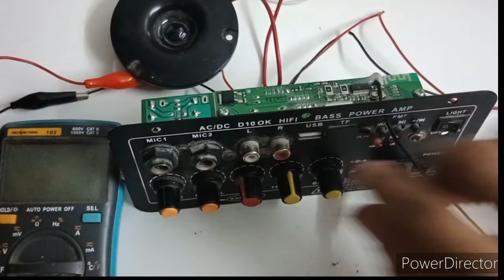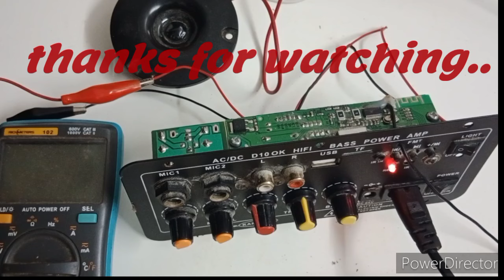hi-fi bass power amplifier, no sound left channel repair...